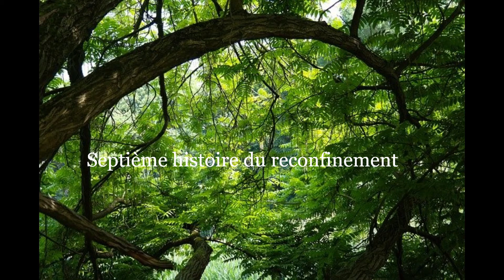Jungle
Imaginée, écrite et racontée par Gwladys Ithilindil Sarie

Cette histoire a été prise de tête à enregistrer et monter ;). J'espère qu'elle vous plaira quand même ^^